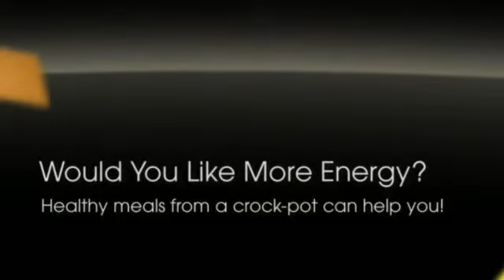fast chicken crock pot recipes